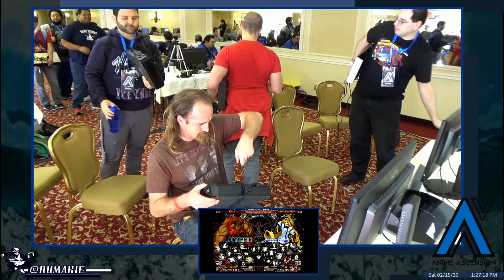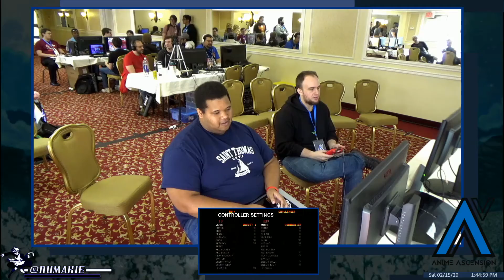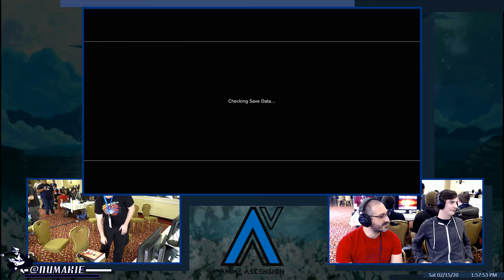Anime Ascension 2020 - Guilty Gear AC+R Pools, Top 8 to Top 4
Guilty Gear Accent Core Plus R @ Anime Ascension 2020

Timestamps
00:00 - Foo (Ky/Pot) VS Blitz (Millia)
6:34 - PlusNine (Eddie) VS ARG (Axl)
15:28 - Abyss|Tronzilla (Justice) VS Takeahnase(Testament)
19:28 - Redbull
20:45 - ClassicFightingGamer (Baiken) VS Blitz (Millia)
27:50 - MikeZ (Potemkin) VS Aligari (OrderSol)
34:10 - UYU|BeautifulDude (Eddie) VS Hursh (Venom)
39:10 - Abyss|Tronzilla (Justice) VS WingZero (Johnny)
47:30 - MikeZ (Potemkin) VS KyleDannen (Axl)
51:20 - BeautifulDude (Eddie) VS WingZero (Johnny)
59:00 -  FuManChu|DQRF (Kilff) VS Blitz (Millia)
1:04:20 - Abyss|Tronzilla (Justice) VS CT_Warrior (Dizzy)
1:09:20 - MikeZ (Potemkin) VS Blitz (Millia)
1:14:10 - ClassicFightingGamer (Baiken) VS Hursh (Venom)
1:19:20 - Foo (Ky) VS FuManChu|DQRF (Kliff/Sol)
1:25:40 - Abyss|Tronzilla (Justice) VS Hursh (Venom)
1:30:30 - Foo (Ky) VS WingZero (Johnny)
1:38:10 - Abyss|Tronzilla (Justice)  VS  Blitz (Millia)